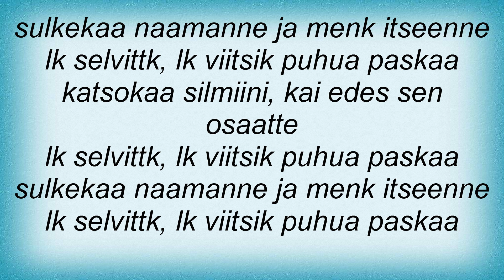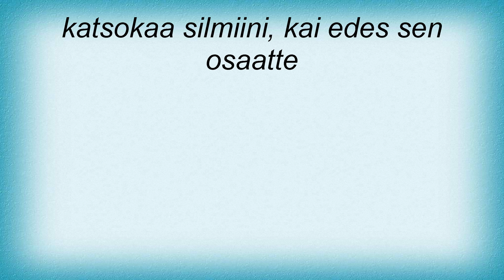Timo Rautiainen & Trio Niskalaukaus - Р“С“РІР‚С›lkР“С“Р’В¤Р“С“Р’В¤ SelvittР“С“Р’В¤kР“С“Р’В¶ Lyrics